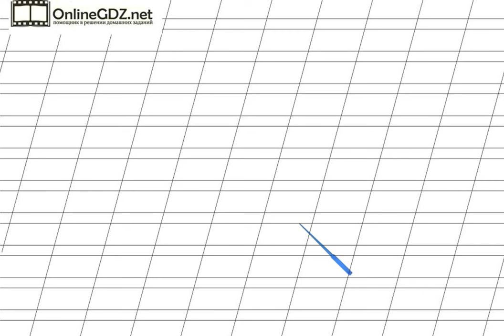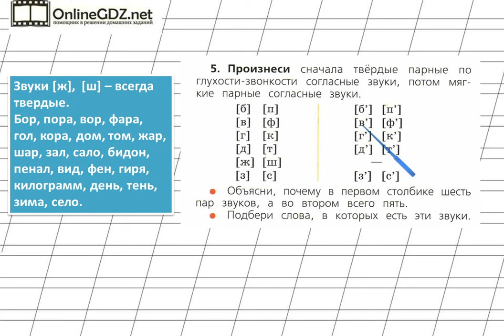Страница 94 Упражнение 5 «Глухие и звонкие....» - Русский язык 1 класс (Канакина, Горецкий)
В упражнении №5 на странице 94 нужно уметь различать согласные звуки по звонкости-глухости, твердости-мягкости, а также уметь подбирать слова с данными звуками. Чтобы сделать это задание без ошибок, воспользуйтесь нашим видео с решением.